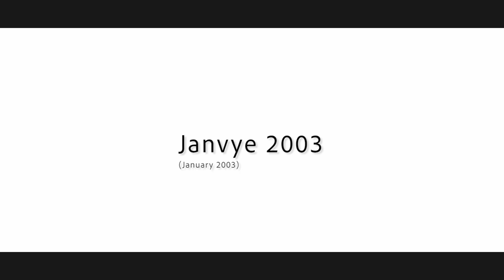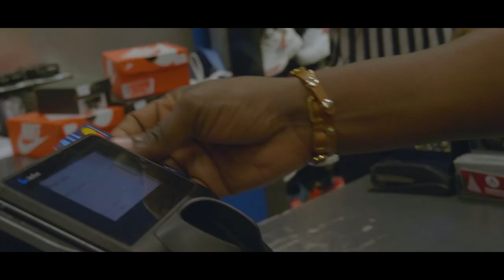WADRO - SCAMMERS (OFFICIAL MUSIC VIDEO)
WADRO - SCAMMERS

Connect with "WADRO" for more.